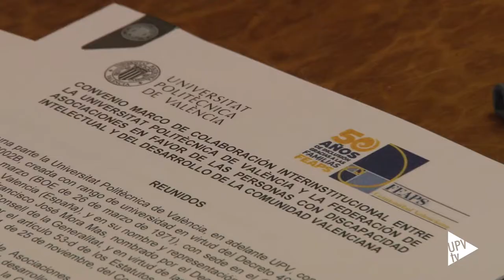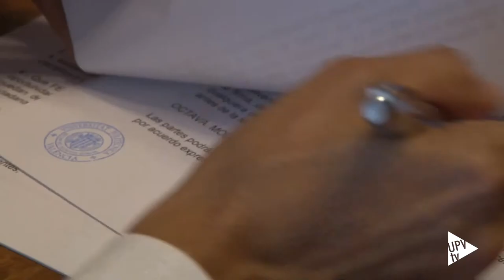Noticias @UPVTV: Convenio FEAPS [11-09-2015]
Establecer líneas de colaboración entre la Universitat Politècnica de València y la Federación de Asociaciones en favor de las Personas con Discapacidad Intelectual y del desarrollo de la Comunitat Valenciana (FEAPS) es lo que pretende el convenio marco firmado entre ambas instituciones.

La federación agrupa a un total de 55 asociaciones que trabajan en el ámbito de la discapacidad intelectual, y su vez, se integra en la Confederación Nacional que reúne a todas las federaciones autonómicas.

Este convenio es un paso más de la UPV hacia el llamado aprendizaje servicio, que apuesta por combinar aprendizaje académico y formación para una ciudadanía activa. Se incorpora así el ejercicio de la responsabilidad social.